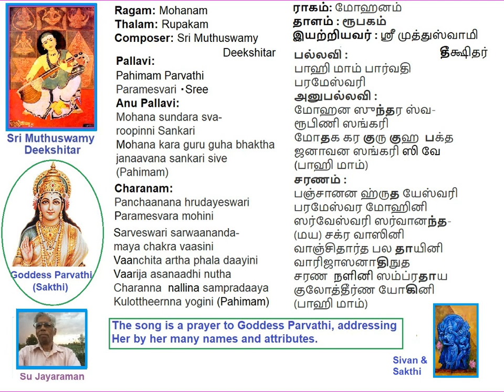Pahimam Parvati Mohanam Deekshitar Kruthi Voice: Su Jayaraman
Pahimam Parvati Mohanam Deekshitar Kruthi